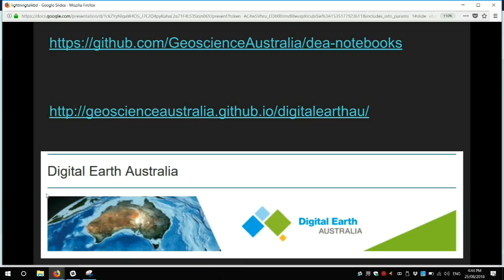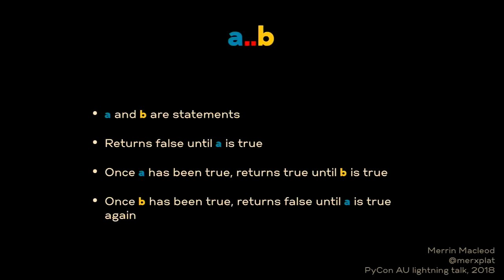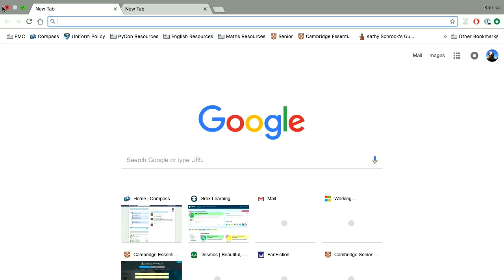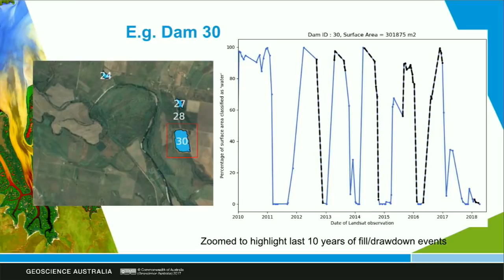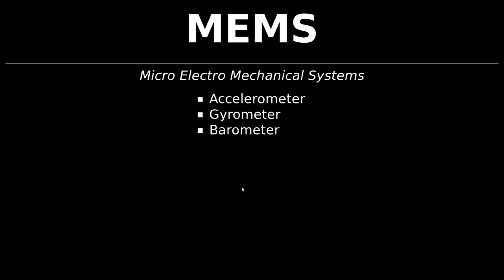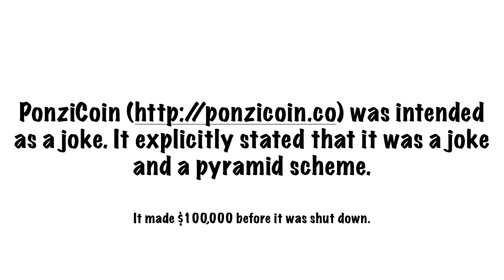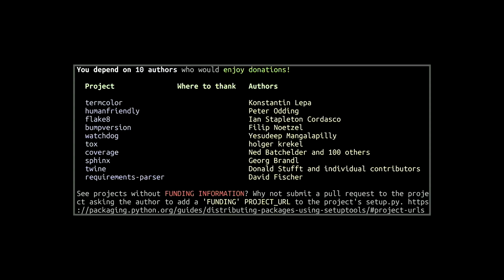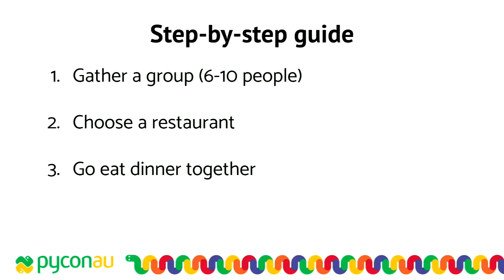Saturday Lightning Talks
02:47 - Bex Dunn - Using satellite data to look through space and time, and hopefully find useful stuff, with Python
08:02 - Tim Ansell - Tim has too many open source projects (again again again)
13:03 - Merrin McLeod - The Flip Flop Operator, in Ruby
18:30 - Katrina MacDonald - Digitech in the Classroom
23:55 - Adam Jacquier-Parr - DRF Model Pusher
27:50 - Claire Krause - Watching water from SPACE
32:58 - Felicity Robson - Cracking CAPTCHAs
38:31 - Nick Moore - Rocket Surgery
43:59 - Benno Rice - Picture if you will...
47:50 - Peter Lovett - Noooo...?
52:55 - Philip James - Giving Thanks

58:19 - Self-Organised Dinner Introduction

Lightning Talk Tzar

Lightning talks are 5 minute talks. You have 5 minutes. 5 shall be the number, and the number shall be 5. 6 is too much.

Python, PyCon, PyConAU, australia, programming, sydney

PyCon Australia (“PyCon AU”) is the national conference for the Python Programming Community, bringing together professional, student and enthusiast developers with a love for developing with Python.